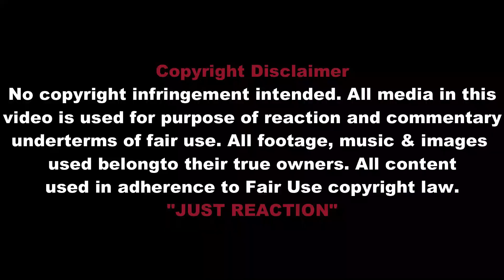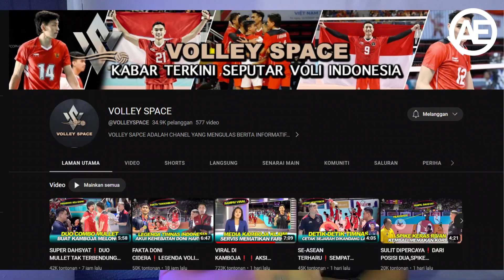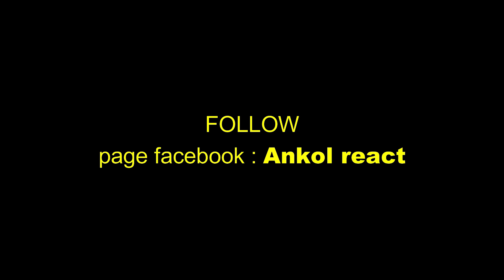🔴🇮🇩VIRAL DI KEMBOJA!!! AKSI FARHAN HEBOHKAN PUBLIK KEMBOJA!!DIKLIM SANGAT AMPUH DI SEA GAMES 2023